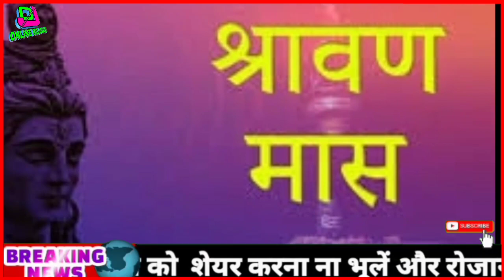Kanwar Yatra2020 हरिद्वार में कांवड़ियों की एंट्री पूरी तरह बैन.! घुसे तो अपने खर्च पर 14 दिन रहेंगे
Kanwar Yatra 2020 हरिद्वार में कांवड़ियों की एंट्री पूरी तरह बैन.! घुसे तो अपने खर्च पर 14 दिन रहेंगे क्वारंटीन

इस साल भी कावड़ यात्रा और कावड़ मेला दोनों ! जिस फैसले का इंतज़ार था वो आ गया!

Kanwar Yatra 2020: कोरोना काल में कांवड़ यात्रा बड़ी चुनौती, गाइडलाइंस तैयार जाने पूरी जानकारी

कोरोना से राहत के लिए मोदी सरकार ने किये 6 बड़े ऐलन

ONLINE ROJGAR CHANNEL